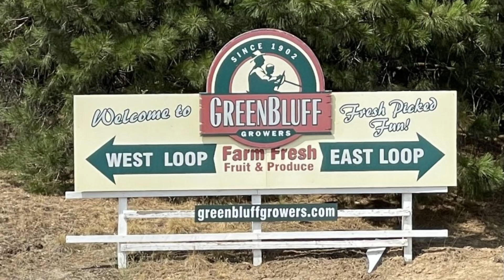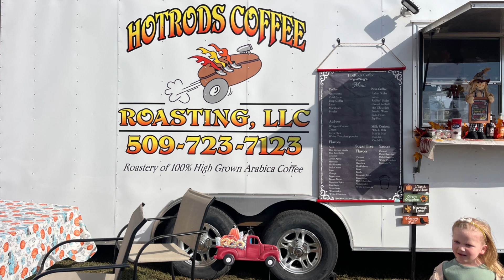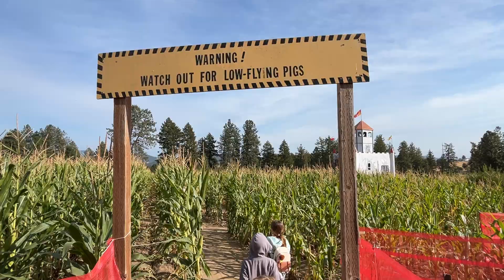Our first time exploring Green Bluff!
A few weeks ago we visited Siemers Farm pumpkin patch in Green Bluff, Washington. This is "the spot" for pumpkin patches, apple picking, etc in this neck of the woods. Yes, there are pumpkin patches here in North Idaho, but Green Bluff is a MAJOR attraction so we had to check it out. In this video, I talk about our visit to Siemer's Farm - we did not have time to visit multiple farms that day.  Enjoy!

🤔 Thinking of Moving to North Idaho? ✈️
Leslie Simpson, Real Estate Salesperson

If you are new to my channel, I’m happy you clicked on my video! Hopefully, you find the video informative!

🎬 SUGGESTED VIDEOS
Don't forget to watch 📽 My other videos. Please check them out :